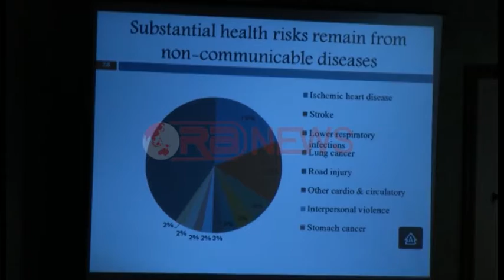Cani: Reforma në energjetike nuk prek çmimet, BB: Ulni borxhin publik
Tirane- Shqipëria pritet të përballet me reforma të dhimbshme në sektorin energjitik por që sipas ministrit nënkupton gjithçka përveç rritje të cmimit.

Ministri i Financave Shkëlqim Cani gjatë prezantimit të raportit të Financave publike nga Banka Botërore u shpreh se vendi ynë ka nevojë për reformim të sistemit energjitik dhe të pensioneve sot pasi nesër mund të jetë vonë për financat shqiptare.